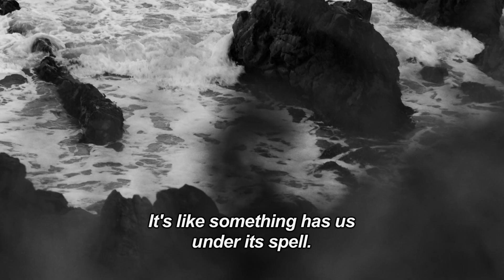Grace Harte (Official U.S. Trailer)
A three-part drama series originally released in 2017, Grace (Kate Nic Chonaonaigh, Corp + Anam) and Leo Harte (Dara Devaney, Above Suspicion) are a middle-aged couple who run a crumbling hotel on the west coast of Ireland. Where Grace sees stasis in their passionless marriage, Leo sees stability and does not share her hope that renovating the hotel might inject new life into their lives together. The arrival of Danny, a handsome young surfer, leads Grace to confide in him how trapped she feels. Danny grants her wish and conspires in Leo’s murder but as events unfold, the intended victim is not the main casualty in this tangled web of relationships and betrayal…

Series premiere March 16, 2021 in the U.S. & Canada on MHz Choice.